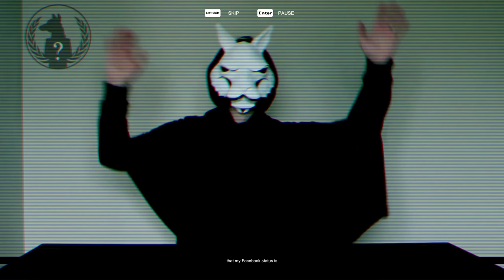Vicious Attack Llama Apocalypse - Save the World from Bloodthirsty Llama Hordes!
Llamas used to help run world commerce for the Llamazon corporation. Now that they've been replaced with Drones they turned bloodthirsty and formed the Llamanati to destroy the world! Lets jump in for some Arcade Horde Destroying action to stop them!